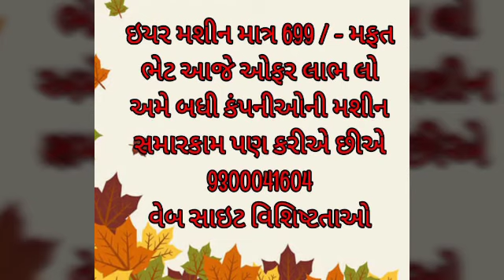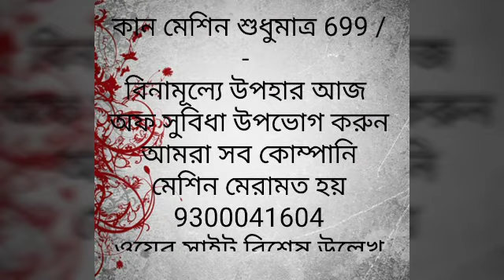दुनिया के सबसे छोटी मशीन मात्र ₹6500 में आज और अभी ऑर्डर करें 9300041604